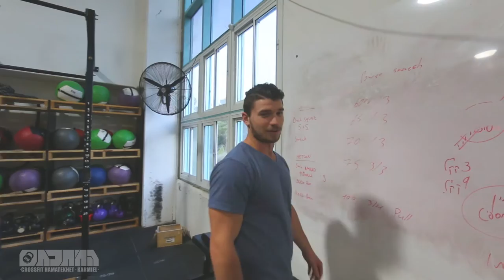איך ללמד בחורה לנפח גלגל באוטו | how to teach a girl to inflate car tires? (קרוספיט CrossFit Vlog)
קרוספיט המתכת כרמיאל VLOG 28

פייסבוק: קרוספיט המתכת כרמיאל
אינסטוש: CrossFithamatekhet